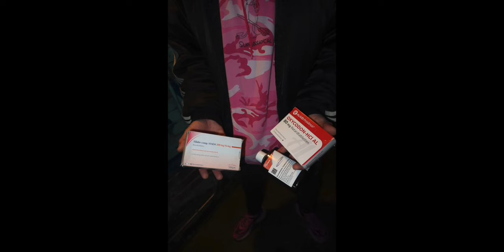Wir drehen 1 Musikvideo & ICH veröffentliche am 19.07 das erste mal Musik auf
Franky berichtet aus seiner Welt und aus der Welt😋
Er veröffentlicht Videos vom Reisen, gibt euch Tipps und Tricks wo es sich gut leben oder hinreisen lässt und lässt euch teilhaben an seinem Leben & veröffentlicht bald Musik !

Ebenso lebt er im Sommer viel im Van (…) und teilweise in der Schweiz und sucht dementsprechend noch eine REISEbegleitung !!

LUST AUF VANLIFE - SCHICK MIR EINE NACHRICHT !!!